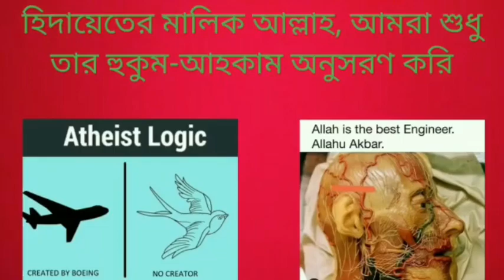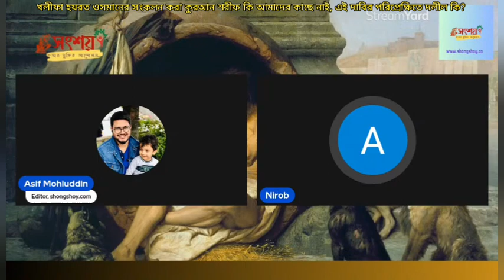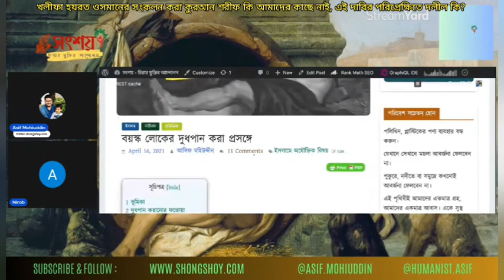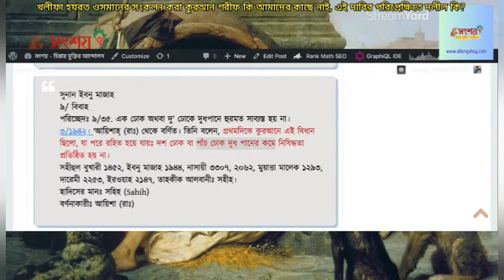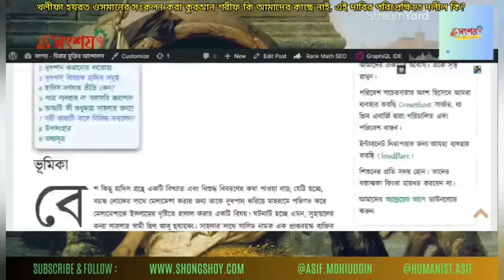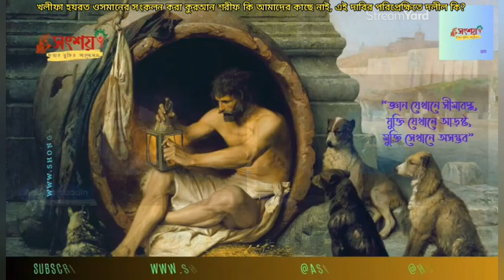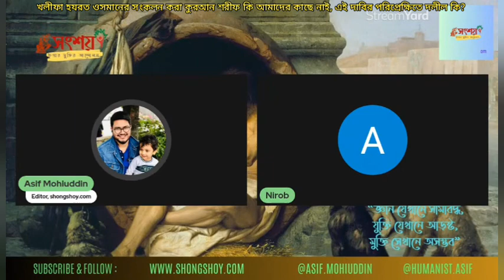খলীফা হযরত উসমানের সংকলন করা কুরআন কি আমাদের কাছে নেই, নাস্তিকদের এই দাবির ভিত্তি কি?